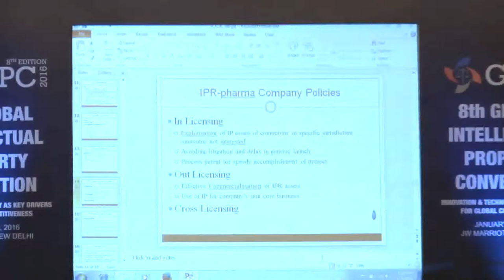Dr. C. K. Sehgal Technical Session XVII Part 2 At GIPC 2016, New Delhi, India